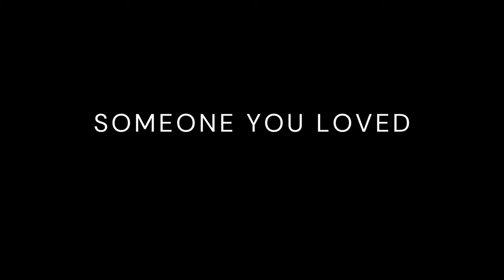Lewis Capaldi - SOMEONE YOU LOVED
♫ Listen to the original on Amazon Music (get 6 months free Disney+)
21 Covers of "Someone You Loved" by Lewis Capaldi - Mixed by Piano Monkey! What’s your favorite performance?

PIANO EQUIPMENT I RECOMMEND
► Piano Bench
► Practice Planner

🎥 Video credits in order of appearance:

00:00 intro
00:02 Piano Guys
00:10 Aydan
00:18 Conor Maynard
00:25 Alexander Stewart
00:35 Stefan James
00:43 TBD
00:52 Joel Woolford
01:02 Ashwin Bhaskar
01:11 Victor Borba
01:18 Willy Anggawinata
01:27 Atlus
01:37 Tanner Patrick
01:45 Christopher Volpi
01:54 JK Sax
02:03 Graziatto
02:11 Stefan James
02:19 Joey Dean
02:29 Felix Lemelin & Chloe Doyon
02:38 Nicole Cross
02:48 Rhap Salazar
03:00 Tony Ann